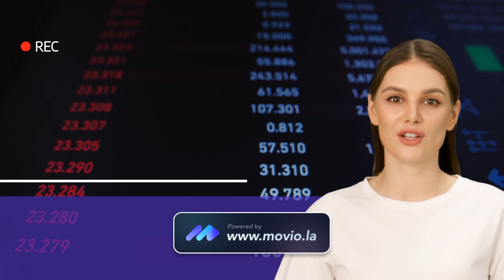Free copyright music for vlog background music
Without a copyright, the content can be used without restriction. Yet, no song is really without copyright because musicians are granted natural copyright for any produced work

You are free to use these in your videos. Just make sure to give credit to the channel and enter the track details in the description section